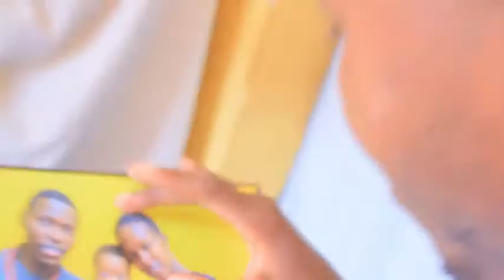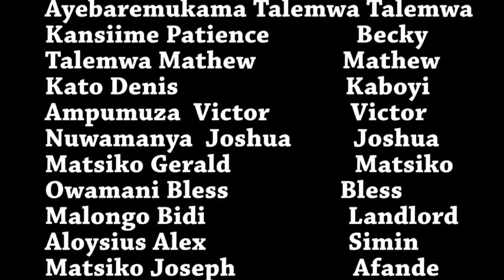OTABEIHA TASHWERA PART 3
SUPER TALENT AFRICA A UNIQUE FILMS PRODUCTION